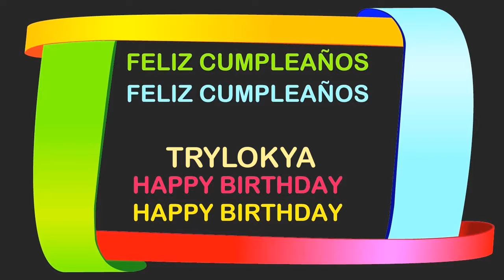Trylokya Birthday Postcards & Postales